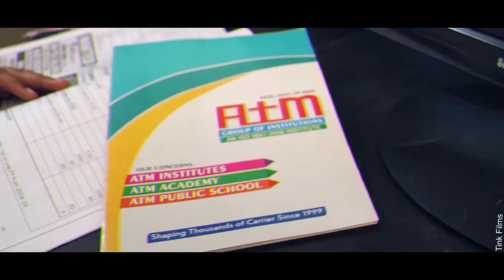2ND PODCAST TASK 1/IELTS SPEAKING /EXPECTED JUNE EXAM QUESTIONS/SIMPLE LANGUAGE/AMIT SIR & SONIA MAM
2ND  SESSION OF TOTAL 25 SESSIONS  ,(TASK 1 INTRODUCTORY QUESTIONS )
PROVIDING YOU ALL WITH HOPE TO GIVE YOU REAL EXAM EXPERIENCE.
Atm institute Ielts SPEAKING  Material .

BEST TRAINING INSTITUTE OF LUDHIANA FOR ACCOUNTS, IELTS, SPOKEN ENGLISH AND COMPUTER COURSES SERVICING SINCE 1999

Watch My Old Video (Ielts Student Feedbacks).

Make a Phone Call To us For Notes of ilets Tips and Tricks👇👇👇